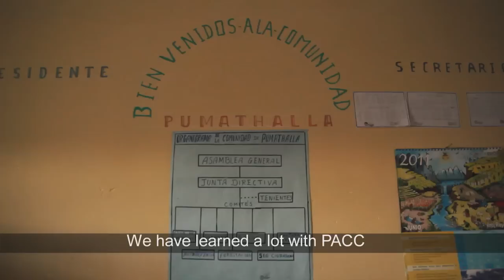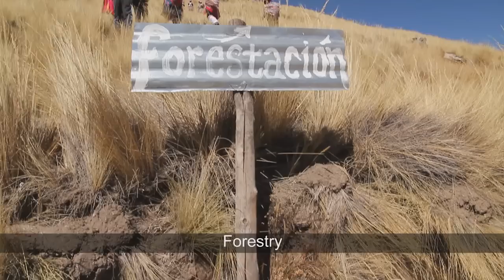Pumathalla farming community (Cusco Peru)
The rural community of Pumathalla participates in the farmer contest Apu Ritt'i Raymi organized by PACC Peru and Pachamama Raymi. Pumathalla ranks second in the 93 communities that participated in the interdepartmental Pachamama Raymi contest. Fort points at work: The forestry, water management and community organization.